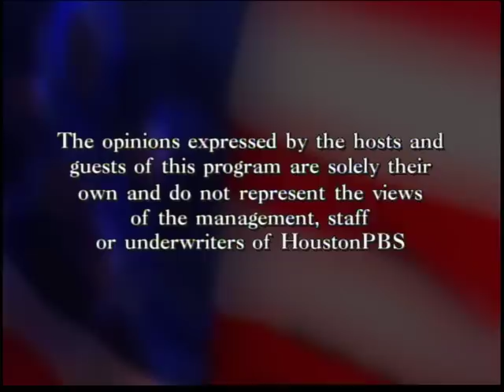November 2010 Election Review on RED WHITE AND BLUE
Gary Polland and David Jones discuss the November 2010 Election Results with Harris County Democratic Chair Gerald Birnberg and Harris County Republican Chair Jared Woodfill; broadcast date November 5, 2010.